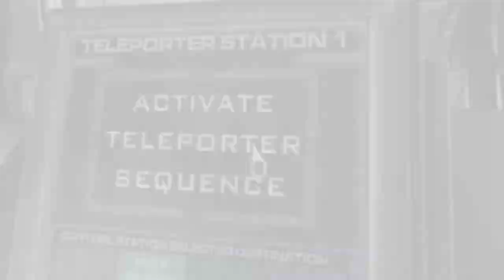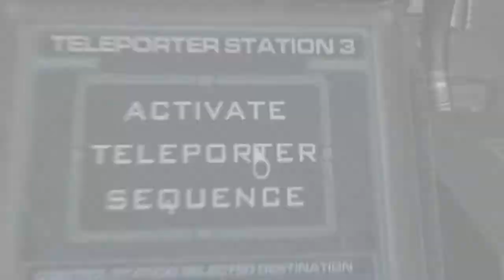▶ PuppleStorm의 둠 3 BFG 에디션 (Doom 3 BFG Edition) 나이트메어 난이도 플레이 실황중계 [ 6 ]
2014년 04월~05월 촬영분 재업로드입니다.